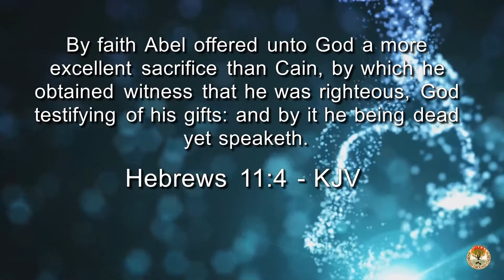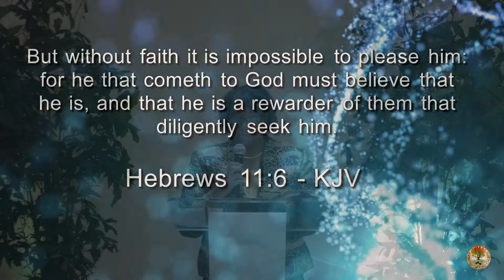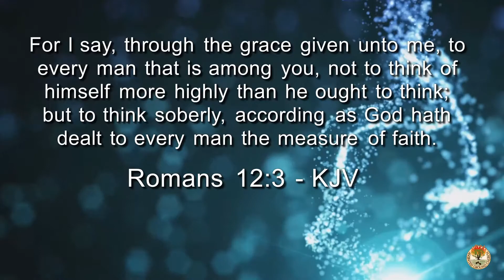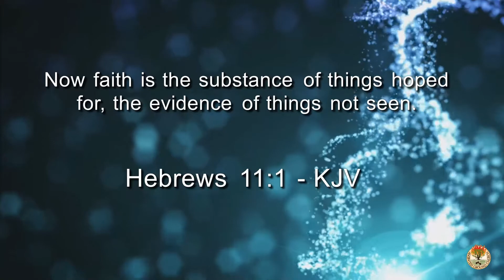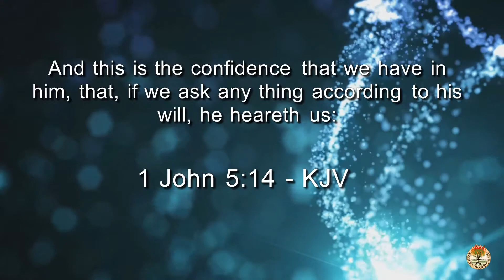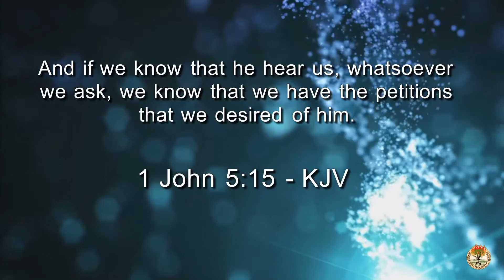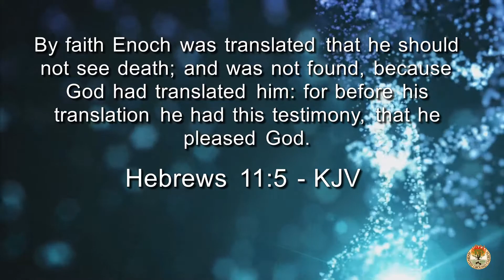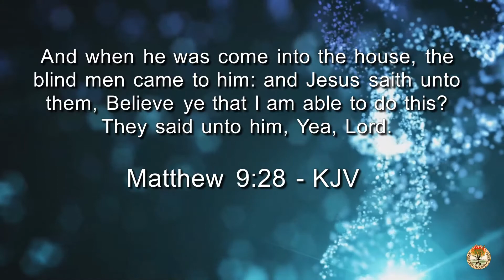It's Going to be by Faith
Message by Pastor Joseph Reeves

10/25/2020